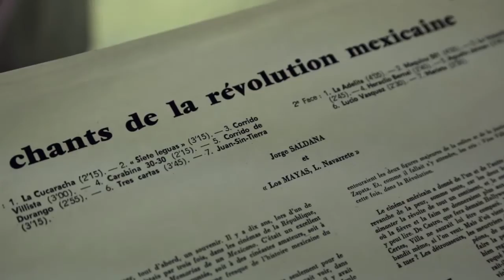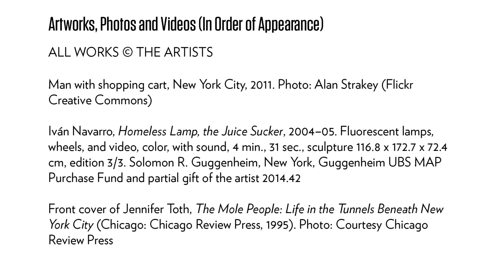Artist Profile: Iván Navarro on the Evolution of “Homeless Lamp”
Learn more about artist Iván Navarro and the Guggenheim UBS MAP Global Art Initiative

Iván Navarro talks about his artwork Homeless Lamp, the Juice Sucker (2004–05). He discusses various influences including conceptual art, The Mole People (a book about homeless people in the New York subway system), and memories of blackouts in Chile that were used as a tool of control. He explains how the video component of the work documents an action in which he pushed the sculpture through New York’s gallery district, periodically connecting it to power sources in street lamps.